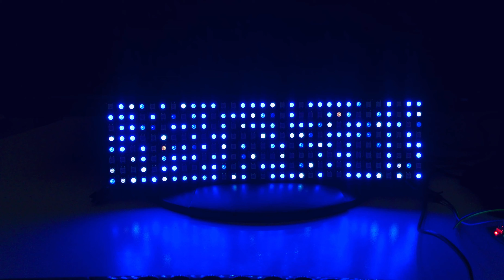WS2812B 32x8 RGB LED flexible matrix Arduino Christmas lights 4K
How about some holiday twinkling lights mood?